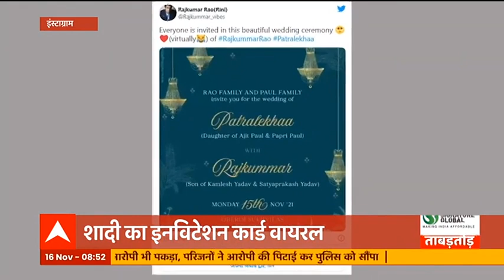Filmy Gupshup: शादी वाले बयान पर Troll होने पर Malala Yousafzai ने दी सफाई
शादी को लेकर अपने पुराने बयान पर ट्रोल हुई नोबेल शांति पुरस्कार से सम्मानित Malala Yousafzai। अब इस बयान पर सफव देते हुए कहा कि पहले था आजदी खोने का डर। आधे मन से दिया था बयान।